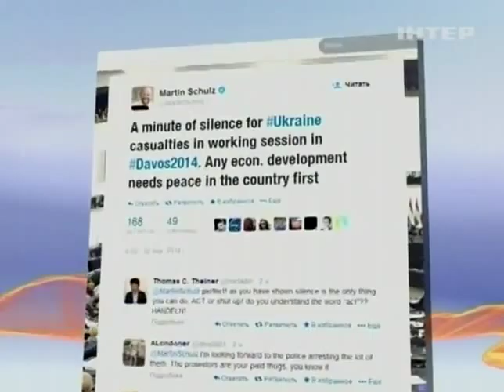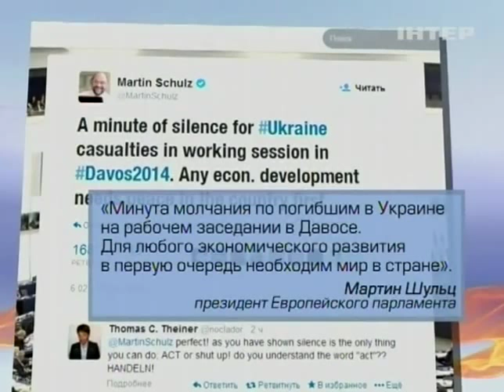На экономическом форуме в Давосе украинский вопрос с...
На экономическом форуме в Давосе украинский вопрос стал одним из главных -  - Интер - 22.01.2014

At the economic forum in Davos Ukrainian issue has become one of the main and inter - 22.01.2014